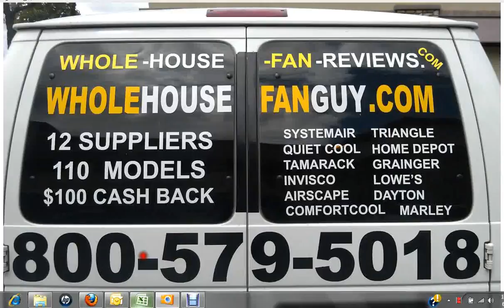Whole House Fan Memphis